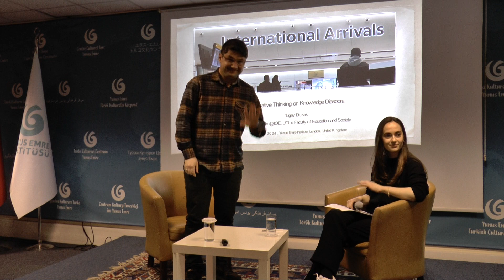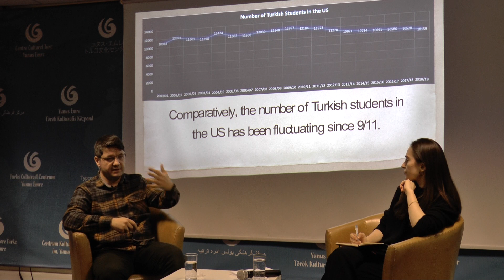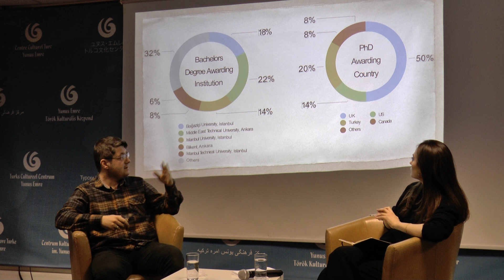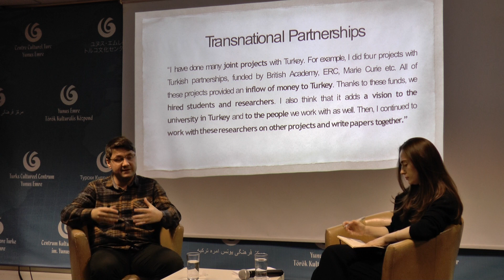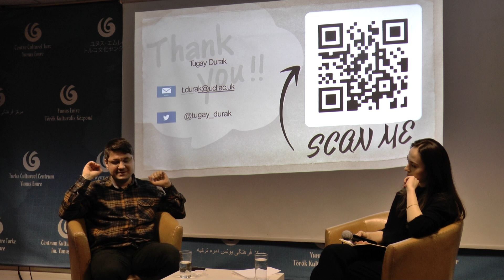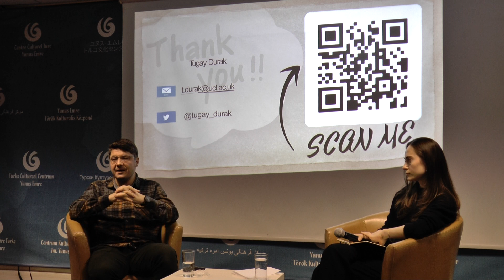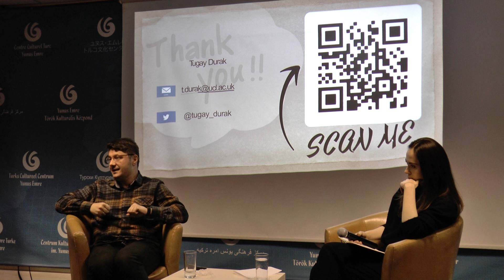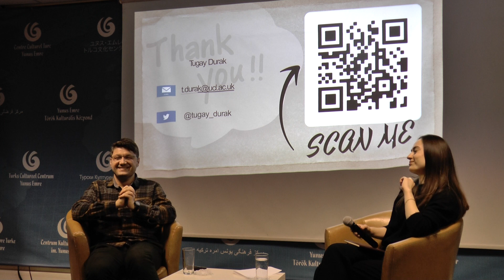Young Scholars Seminar Series:Tugay Durak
On the 18th of January of 2024, Yunus Emre Institute London was honoured to host another spectacular talk for the 24th session of the Young Scholar Seminar Series

Tugay Durak is a PhD candidate and teaching assistant at UCL's Faculty of Education and Society in London, UK. His research dives into the world of Turkish academics living abroad, especially those in the UK. Tugay focuses on unravelling the mysteries of higher education, from global connections and the movement of students and teachers to the vast academic landscape and the exciting world of knowledge and academic diaspora.

In his talk, Durak talked about the impact of academic diasporas, especially UK-based Turkish academics, on their home countries and global knowledge production. He argued that academic diasporas can play a positive role in mitigating the brain drain problem and enhancing the internationalisation of higher education. Durak presented the findings of his study based on interviews with UK-based Turkish academics, who are involved in various activities that support Turkey and the international academic community and called for more attention to the potential and challenges of academic diasporas.

Furthermore, Tugay Durak expressed his passion and enthusiasm for further development of his country, and how he and other scientists strived to contribute to its development through their research and collaboration. He highlighted the potential and challenges of cooperation between Turkish and British institutions and researchers, and suggested some ways to overcome the barriers, such as official invitations, funding, and long-term agenda.

To conclude, he addressed the issue of lack of connection between the Turkish migrant groups in the UK, and the factors that caused friction among them, such as political perspectives, marginalisation, and affiliation. He proposed some solutions to improve the communication and solidarity among these groups, such as holding more events at the Turkish embassy, which he considered a neutral area. He answered the questions from the audience with honesty and insight and thanked them for their attention and interest.